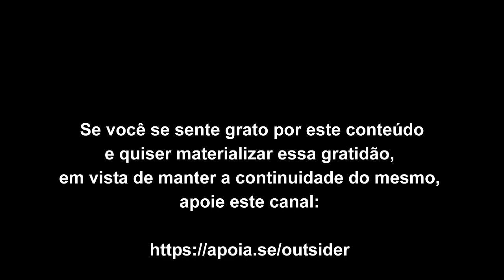A observação arranca o vício das doações psicológicas de terceiros